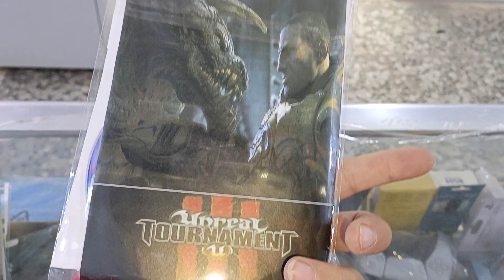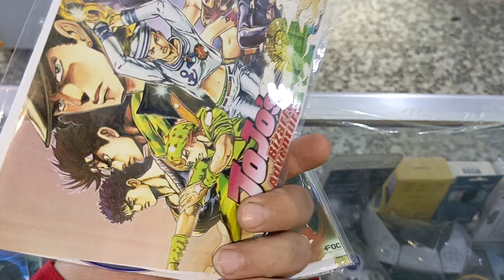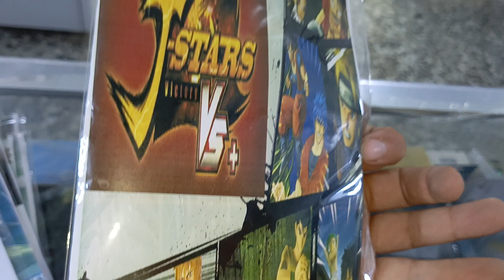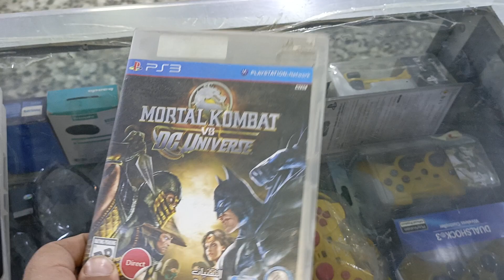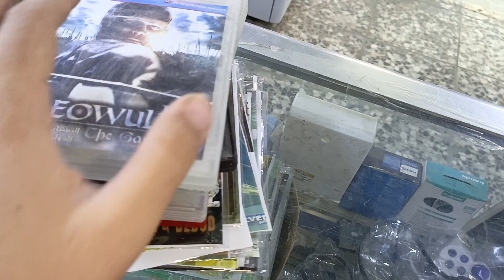افضل العاب بلي ستيشن 3